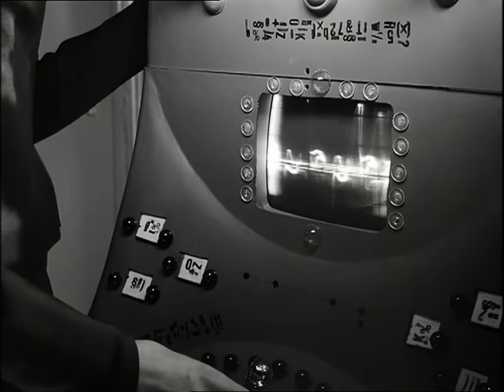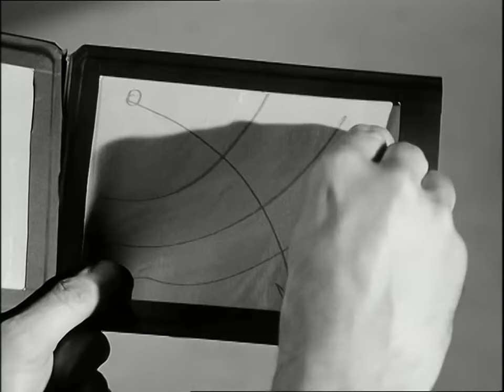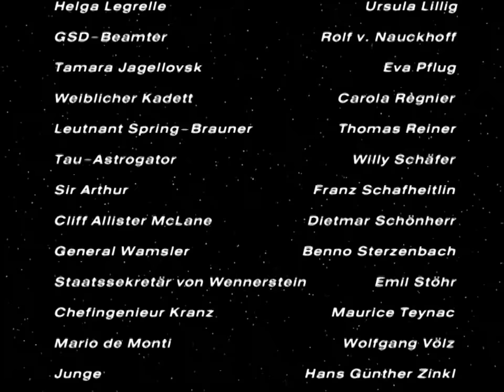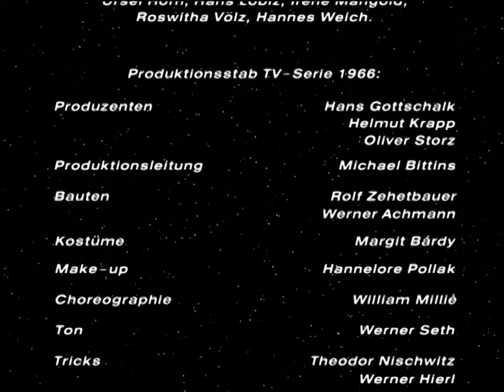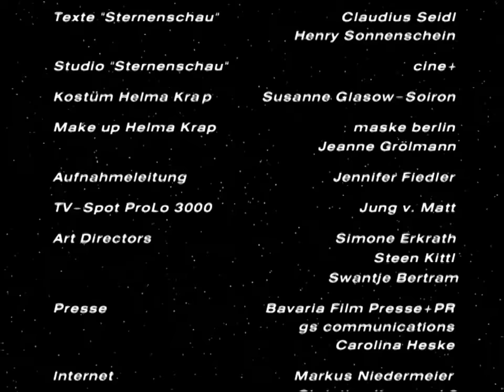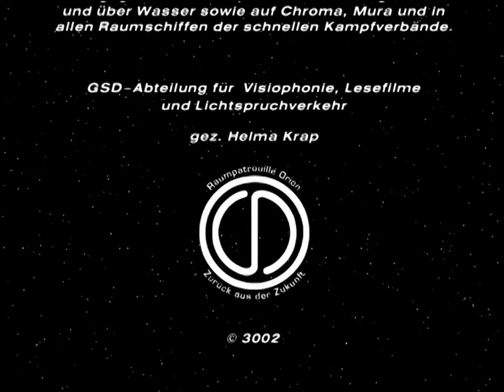Raumpatrollie Orion 1965 - Ganzer Film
▬ Social Media ▬▬▬▬▬▬▬▬▬▬▬▬

gefilmt & geschnitten Reinhard Waldmann